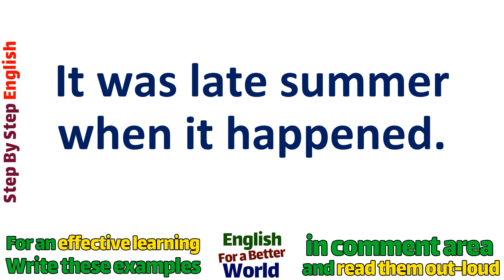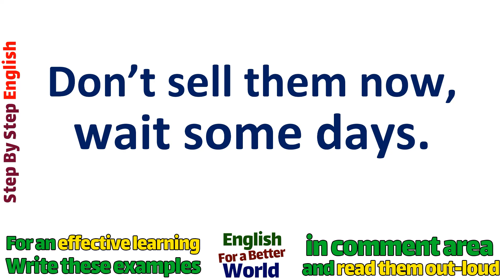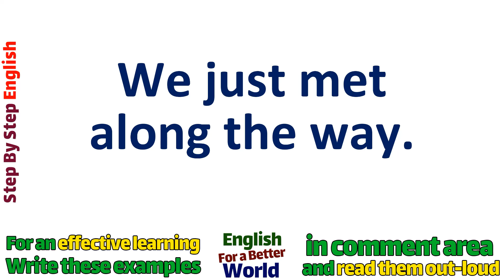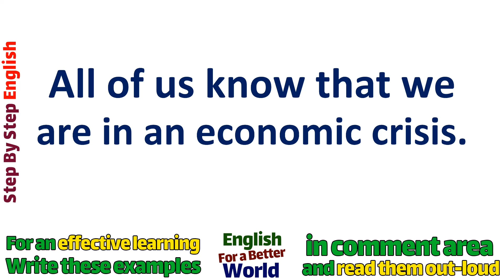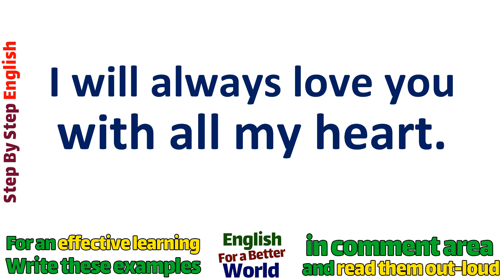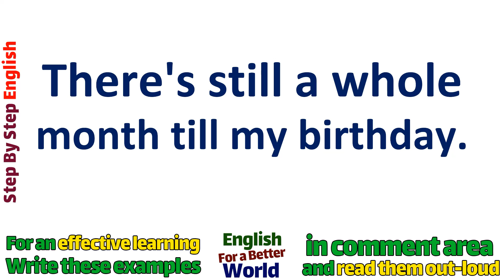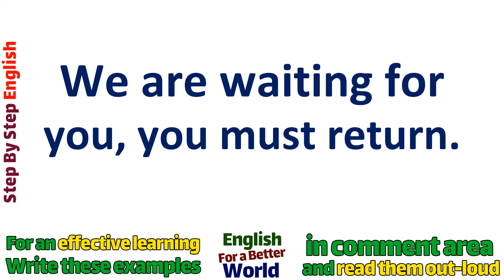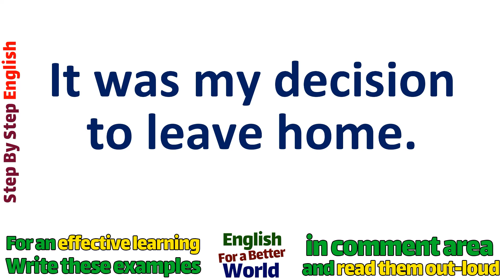English learning lessons , Step By Step , Free , Subtitle , Translation | Lesson 11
अंग्रेजी सीखने के पाठ, चरण दर चरण, निःशुल्क +उपशीर्षक +आपकी भाषा में अनुवाद +उच्चारण
İngilizce öğrenme dersleri, Adım Adım, Ücretsiz +altyazı +dilinizde çeviri +telaffuz
Lecciones de aprendizaje de inglés, paso a paso, gratis + subtítulo + traducción en su idioma + pronunciación
ইংরেজি শেখার পাঠ, ধাপে ধাপে, আপনার ভাষাতে বিনামূল্যে + সাবটাইটেল + অনুবাদ
Aulas de inglês, passo a passo, grátis + legenda + tradução em seu idioma + pronúncia
Уроки английского языка, шаг за шагом, бесплатно + субтитры + перевод на ваш язык + произношение
دروس تعلم اللغة الإنجليزية ، خطوة بخطوة ، مجانية ، ترجمة ، ترجمة بلغتك ، النطق
英語学習レッスン、ステップバイステップ、無料、字幕、あなたの言語での翻訳、発音
ਇੰਗਲਿਸ਼ ਸਿੱਖਣ ਦੇ ਪਾਠ, ਕਦਮ-ਦਰ-ਕਦਮ, ਮੁਫਤ, ਉਪਸਿਰਲੇਖ, ਤੁਹਾਡੀ ਭਾਸ਼ਾ ਵਿਚ ਅਨੁਵਾਦ, ਉਚਾਰਨ
इंग्रजी शिकवण्याचे धडे, चरण बाय चरण, विनामूल्य, उपशीर्षक, आपल्या भाषेत अनुवाद, उच्चारण
Cours d'apprentissage de l'anglais , Pas à pas , Gratuit , sous-titres , traduction dans votre langue , prononciation
Englischunterricht , Schritt für Schritt , Kostenlos , Untertitel , Übersetzung in Ihre Sprache , Aussprache
英语学习课程 , 循序渐进 , 免费 , 副标题 , 用您的语言翻译 , 发音
Iňlis dilini öwrenmek sapaklary, Stepdim-ädim, Mugt, subtitr, diliňize terjime, aýdylyş
درسهای یادگیری انگلیسی ، گام به گام ، رایگان ، زیرنویس ، ترجمه به زبان شما ، تلفظ